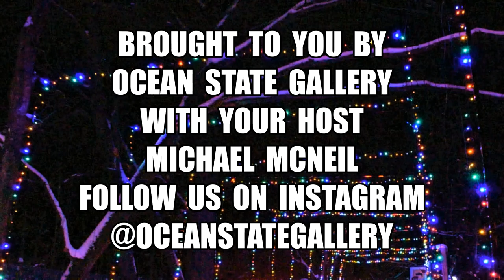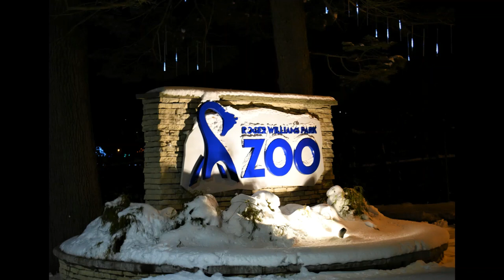Roger Williams Park Zoo Lights Spectacular Brought To You By Ocean State Gallery Host Michael McNeil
Located In Providence Rhode Island. Roger Williams Park Zoo Lights Spectacular 2020 Brought To You By Ocean State Gallery With Your Host Michael McNeil. Today We Bring You A Wonderful Winter Wonderland With Over 1.5 Million Illuminated Holiday Lights , Festive Music , Lager Than Life Dazzling Light Displays And We Even Got Some Snow To Top It Off. This Year The Event Is A Drive through So As We Experience This New Way Of Enjoying This Holiday Spectacular Warm And Safe From Of Our Vehicle We Also Enjoy Bringing It To You And At The End Of The Video We Included Some Of Our Photography Of Roger Williams Park And All The Holiday Lights And Decorations They Display.